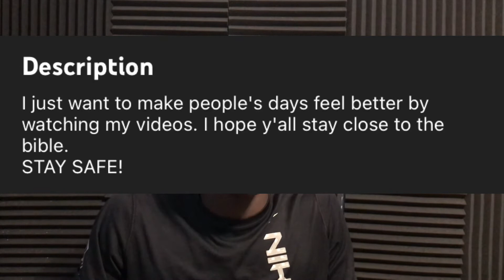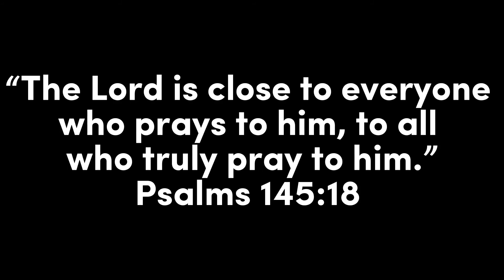I might be gone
Hopefully I don’t have to leave Youtube.. AGAIN

GOD BLESS!!!